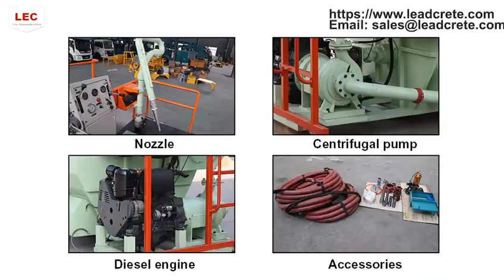LEC hydroseeder machine for green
Lead Equipment Co., Ltd. has produced hydroseeder machine for green that can be used in high-speed road (rail) road slopes, mine restoration, ecological restoration, desert treatment, embankment protection, large-scale green space reconstruction, etc. In the greening project, the hydroseeder machine is an advanced and complete method of vegetation establishment, which improves construction efficiency and reduces construction costs.

Skype: hudroseeder machine
Zip Code: 450000
Company Address: Xisihuan Ring-Road East, Tielu, Xushui Town, Zhongyuan District, Zhengzhou, China